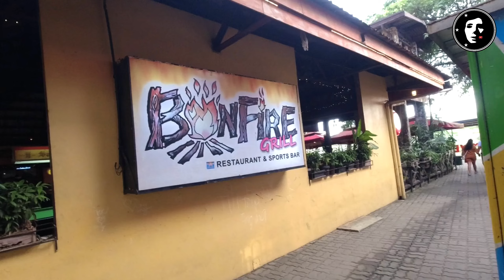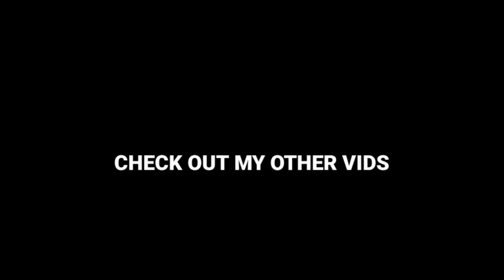MARIKINA RIVERBANKS | DEC 2022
MARIKINA | RIVERBANKS

Gears
-Resingboi mic (motovlog)
-Boya BYM1 mic
-hohem isteady pro 3 gimbal
-Dji osmo mobile 3 gimbal